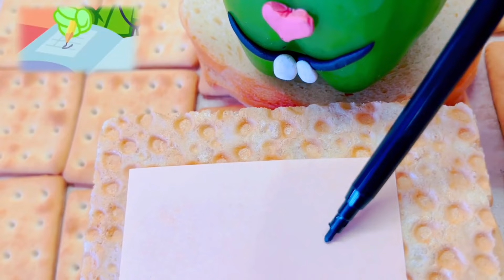HAPPY TREE FRIENDS FROM FOOD MARATHON IN REAL LIFE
This is Happy Tree Friends marathon from food. fan made parody of cartoon happy tree friends with zero budget. Hope you enjoy my htf parody. AND SHOW TIME🤩🤩🤩